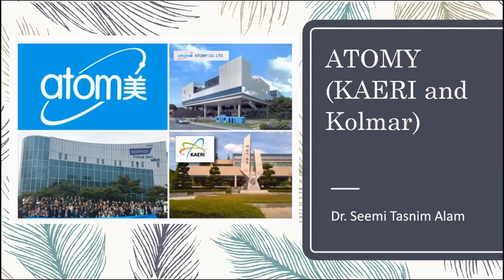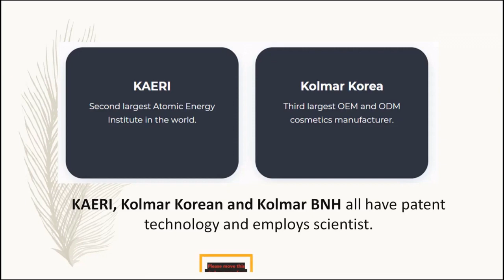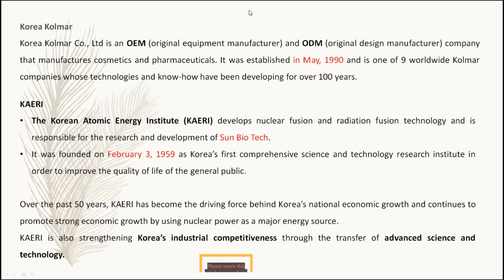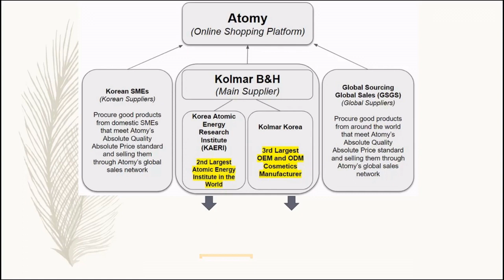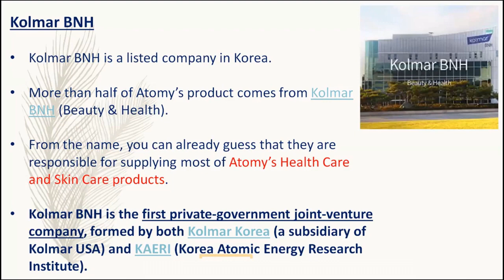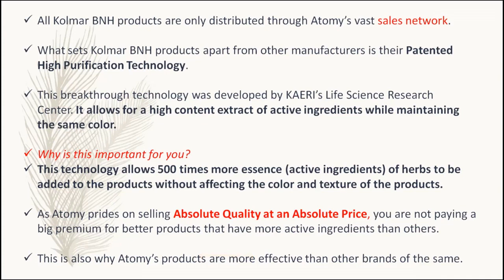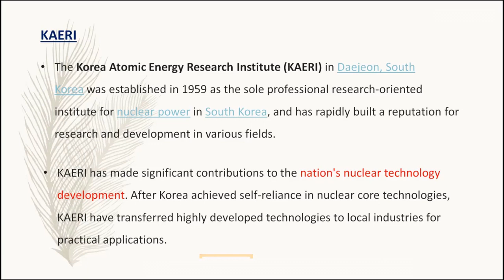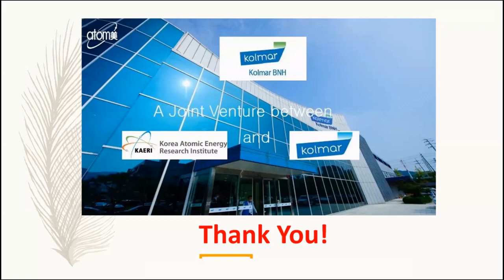ATOMY_KAERI এবং KOLMAR কি বিস্তারিত জানুন। Dr Seemi Tasnim